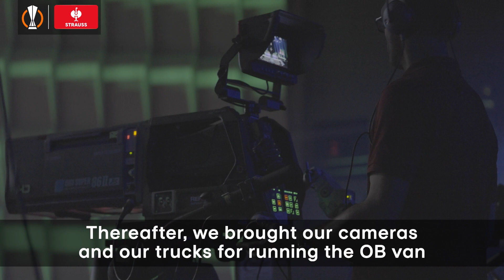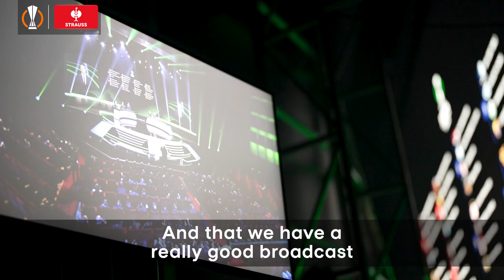How to deliver a Group Stage Draw!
We go back stage for this season’s UEFA Europa League and UEFA Europa Conference League draws which took place, back-to-back, on 26 August 2022 in Istanbul. Senior UEFA event expert Joanna Greene explains what’s involved to deliver operations in Türkiye. Presented by Strauss.